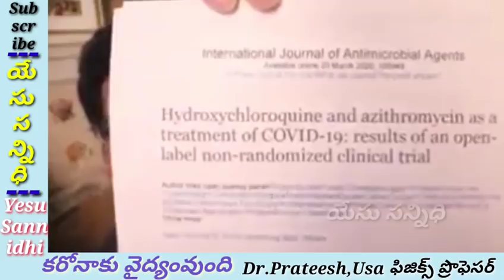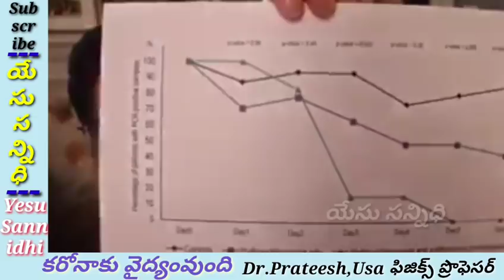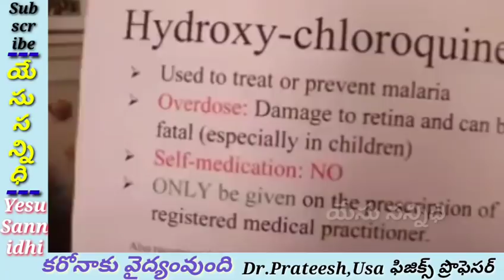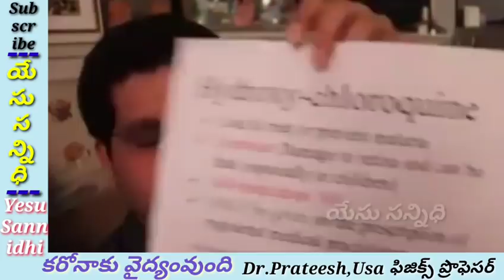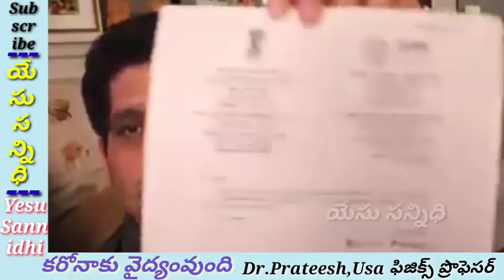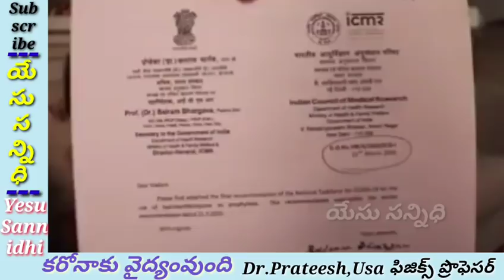కరోనాకు మెడిసిన్ దొరికింది//Dr.Prateesh Usa // Yesu Sannidhi //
కరోనా వైరస్ కి మందుదొరికిందని యుఎస్ఏ  ఫిజిక్స్ ప్రొఫెసర్ డాక్టర్  ప్రతీష్ గారు చెప్పారు  అయితే ఈ మందులు క్రొత్తవి ఏమీ కాదు పురాతన కాలం నుండే ఈ మందులు ఉన్నవి అని చెప్పారు మూడు రకాలుగా ఈ మందులను కరోనా వచ్చిన పేషెంట్స్ మీద ప్రయోగం చేసినపుడు ఈ మందులు ఓకే అని నిర్ధారించారు ఇంకా అధికారికంగా ప్రకటించలేదు అని డాక్టర్ ప్రతీష్ గారు చెప్పారు.
 "యేసు సన్నిధి"అనే ఈ యూట్యూబ్ ఛానల్ ని సంప్రదించాల్సిన ఫోన్ నెంబర్లు 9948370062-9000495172